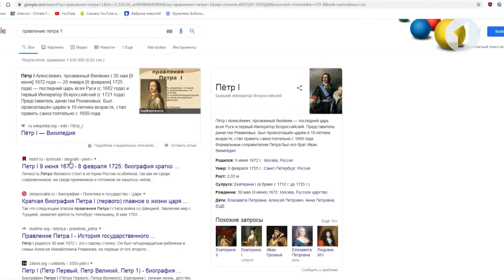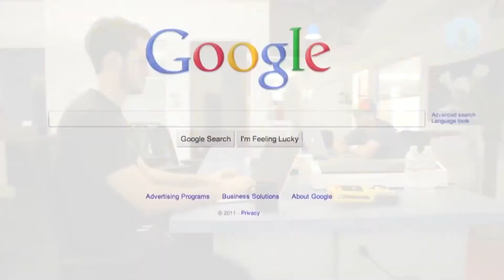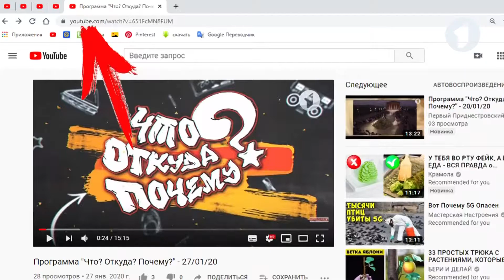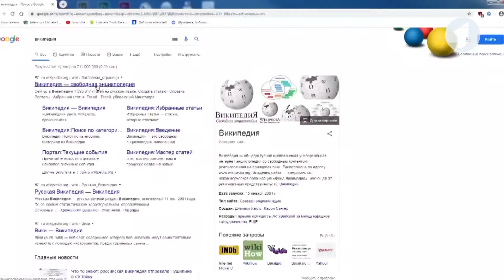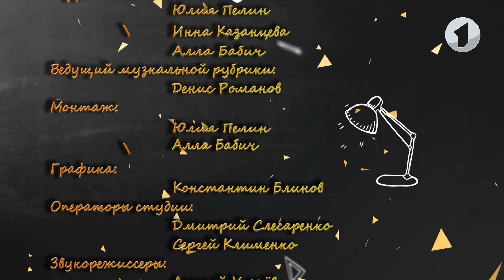Что? Откуда? Почему? О насекомых, интернете и Дане Милохине - 29/11/21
00:00 Вступление
00:58 Анонс-шифровка
01:58 Где зимуют насекомые?
06:38 Интернет
11:14 Российский тиктокер и музыкант Даня Милохин